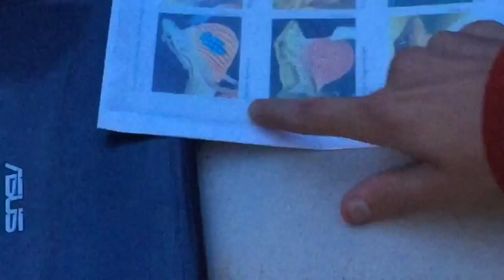Unique Animals of the Jungles of Honduras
The search for unique species during the day and night in Cusuco cloud and rainforest with Opwall June 2015